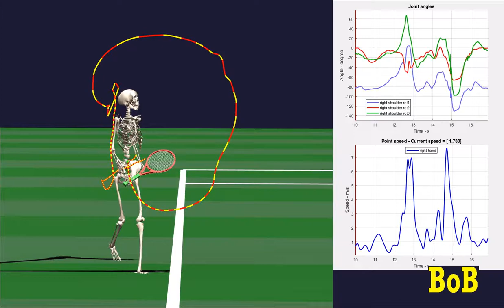Tennis service shoulder angles and hand speed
Graphs of the shoulder angles and hand speed during the service.